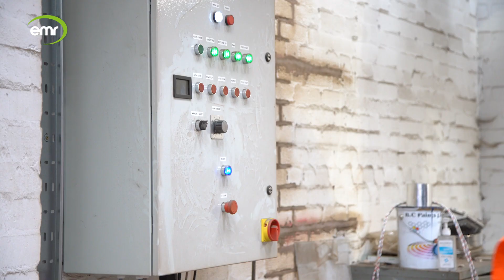EMR Central Engineering Careers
What is it like to work at EMR's Central Engineering division? Find out from the people who work there.

You can read more about the people who work at EMR, and the great work they all do in building a sustainable future for our planet, here: